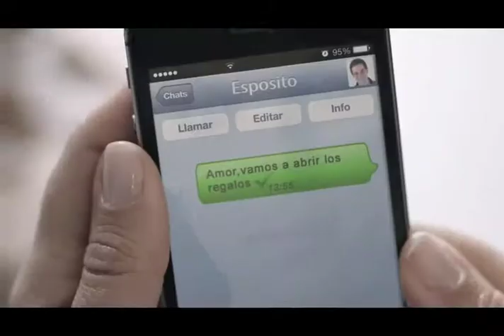En Navidad hay Más Campo.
En Navidad hay más campo para la esperanza, hay más campo para compartir, hay más campo para las sorpresas. En Navidad hay Más Banco para Todos. Banco Agrario de Colombia.